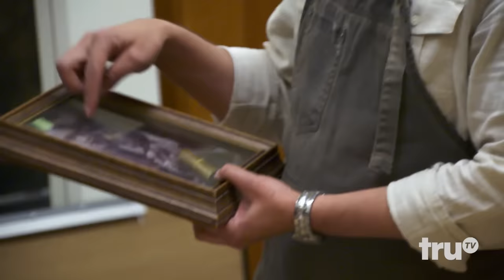The Carbonaro Effect - The Telltale Lipstick | truTV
Michael brings a man to tears as they discover some props from the Golden Age of Hollywood.

About The Carbonaro Effect:
truTV's hit comedic series The Carbonaro Effect features Michael Carbonaro, magician by trade and prankster at heart. In each new episode, Michael performs ingenious tricks on unsuspecting members of the public, all caught on hidden camera. Watch jaws drop when he causes a car to disappear into thin air or turns a tuft of hair into a living puppy. Whether posing as a coffee shop barista, museum curator or seemingly unremarkable store clerk, Michael Carbonaro's effect on people will leave you laughing out loud with his bewildering and thrilling illusions.